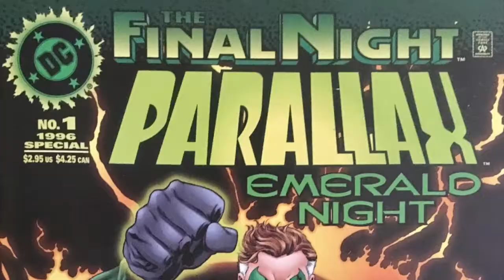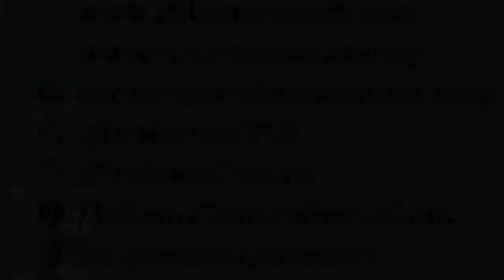Linterna Verde El Ocaso Esmeralda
si eres nuevo en el mundo del cómic y no sabes por dónde comenzar, aquí te diremos por dónde. En el episodio de hoy Linterna Verde El Ocaso Esmeralda.